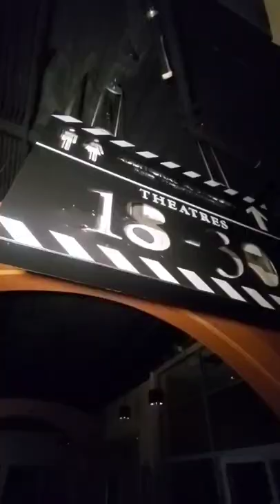We were a little late for the movie